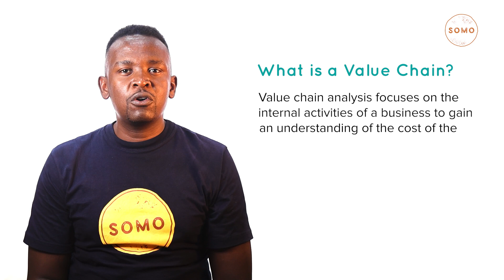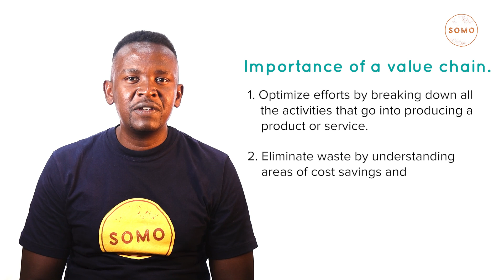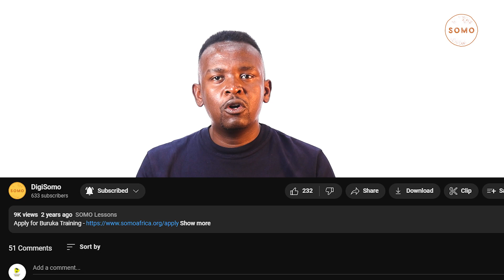Value Chain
Welcome to DigiSomo. SOMO's E-Learning Platform.
Trainer- Justus Mulwa

LinkedIn- To stay updated on content and job openings, check it out and follow Somo here: